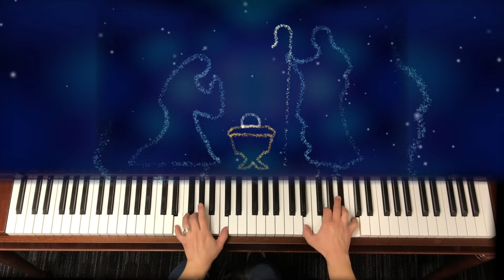Angels We Have Heard On High Piano // Beautiful Piano Arrangement Early Advanced // Melody Bober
Angels We Have Heard On High Piano Arrangement by Melody Bober. This is an absolutely beautiful piano arrangement of Angels We Have Heard On High! It is very impressive with great runs and beautiful chords! It is also very pianistic, so if you are an advanced pianist, you will really enjoy playing this amazing piano arrangement!

Melody Bober has many beautiful Christmas Piano Arrangements of various levels, including Late Intermediate to Early Advanced. This piece was taken from her Late Intermediate to Early Advanced Christmas book.

Enjoy listening to and playing, Angels We Have Heard on High on piano this Christmas!!